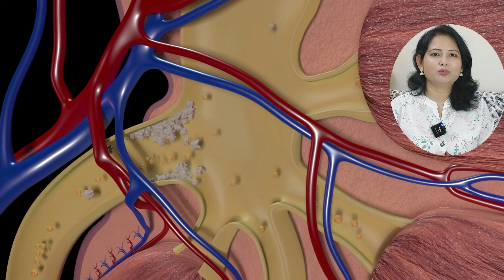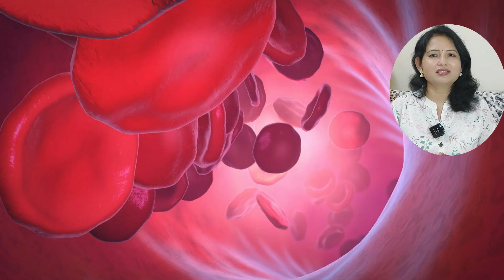रैगुलर के चाय में ये चीजें मिलाएंगे तो गंभीर बीमारियां दूर भागेगी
दुनिया की सबसे अच्छी चाय, सैंकड़ों बिमारियों से बचाये

Mic I Use